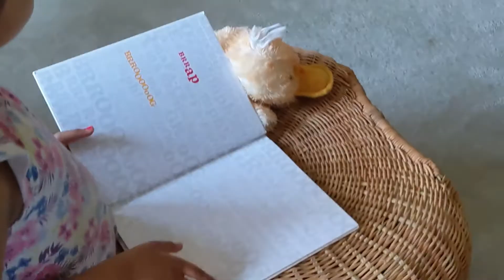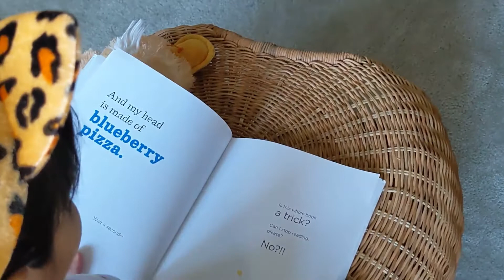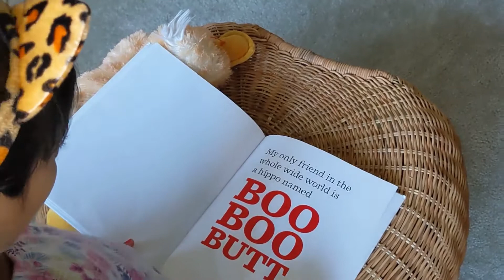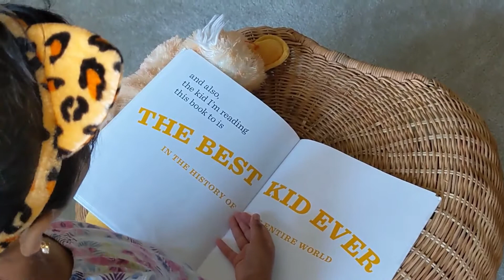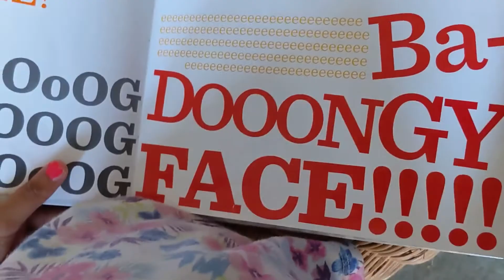The Book with No Pictures || By B.J.Novak || Read Aloud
Do kids prefer a book with no pictures? Watch this video to see how a book can still be super interesting without any pictures!!